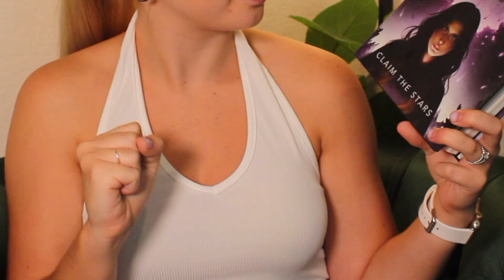Books that INTIMIDATE me! ⚡️📚 // a.k.a I yawn the WHOLE VIDEO…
📸Bookstagram- @janelle.kaylaaa

✨Film Equipment:
🎥 Cannon Rebel t7 (18-55mm lens)
🎤 Rode Videomic Go